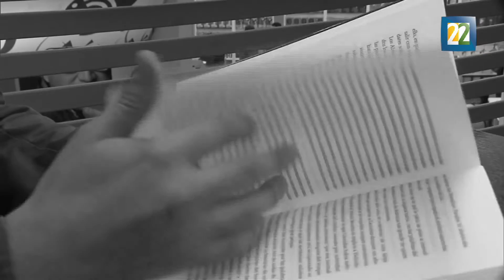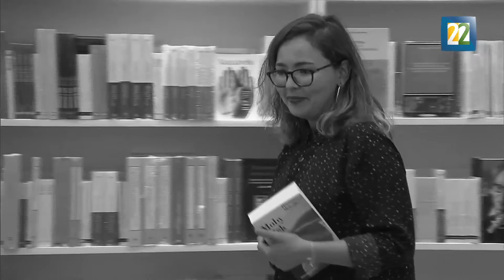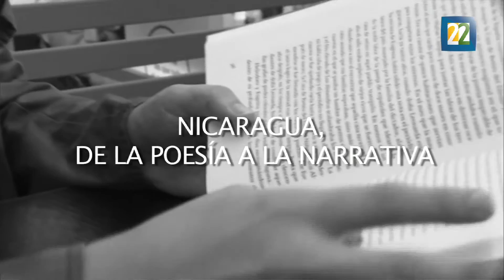¿Qué identifica a la generación del internet?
Parece que a la generación nacida en la década de 1980 en América Latina, ya no carga con el "boom" sobre sus espaldas y no tienen nada que explicar a nadie, ¿Hay algo que los identifique como generación?. Por Irma Gallo